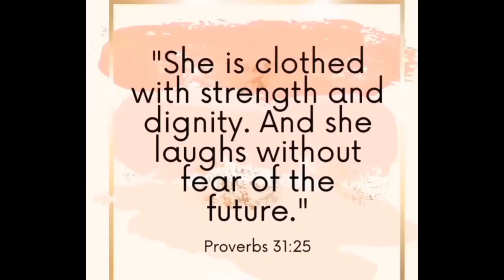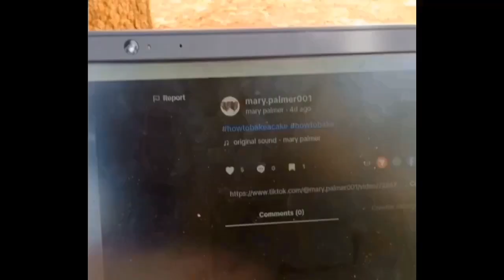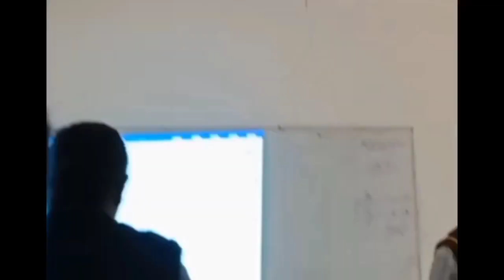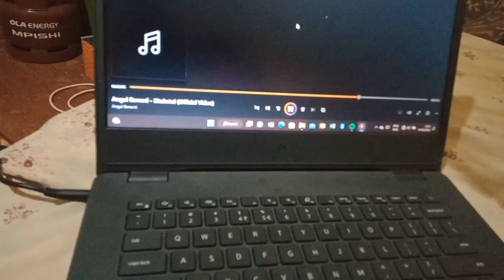WEEKLY VLOG//MED SCHOOL LATELY//DATE//CLASS PRESENTATIONS//ALMOST GIVING UP ON YOUTUBE//HUDUMA DAY